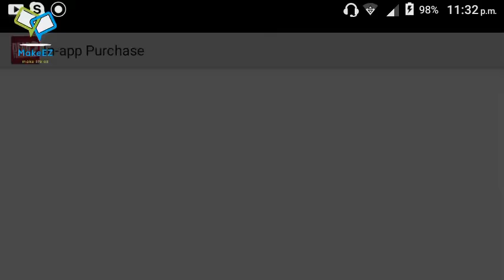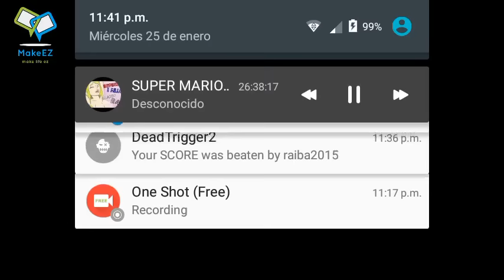DT2 | Torneo de nenas con Coach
uy si uy si soy pro mecanicas koreanas 100% reales no fake 1 link mega upload :v
dia 2 de torneos en celular
un plus! les enseño a campear puntos rapidos en el coliseo!